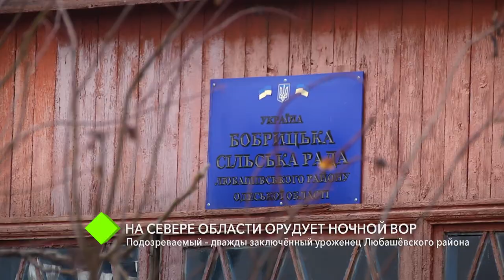На севере Одесской области орудует «ночной вор»